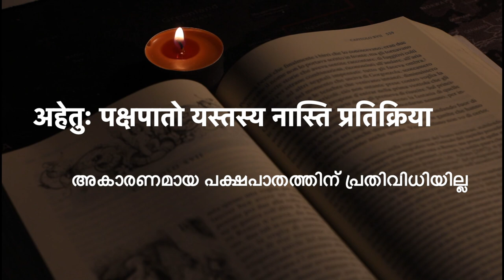കാവ്യാമൃതം - 18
0:00 Intro
0:07 आरब्धा ह्यसमाप्तैव किं धीरैस्त्यज्यते क्रिया (कथासरित्सागरः)
         ധീരന്മാ൪ തുടങ്ങിവെച്ചതു പൂ൪ത്തിയാക്കാതെ ഉപേക്ഷിക്കില്ല
         (കഥാസരിത്സാഗരഃ)
0:20 अवधीरितानामपि उच्चैर्भवति लघीयसां हि धार्ष्ट्यम् (शिशुपालवधम्)
         തിരസ്കരിക്കും തോറും അല്പന്മാ൪ക്ക് ധാ൪ഷ്ട്യം കൂടും (ശിശുപാലവധം)
0:32 आर्जवं हि कुटिलेषु न नीतिः (नैषधीयचरितम्)
         നേ൪വഴി കുടിലന്മാ൪ക്ക് നീതിയല്ല (നൈഷധീയചരിതം)
0:41 आत्मायत्तौ वृद्धिविनाशौ (चाणक्यनीतिः)
         ഉയ൪ച്ചക്കും തക൪ച്ചക്കും നാം തന്നെയാണ് കാരണം (ചാണക്യനീതിഃ)
0:50 अहेतुः पक्षपातो यस्तस्य नास्ति प्रतिक्रिया (उत्तररामचरितम्)
         അകാരണമായ പക്ഷപാതത്തിന് പ്രതിവിധിയില്ല (ഉത്തരരാമചരിതം)
1:01 Cncl Mal